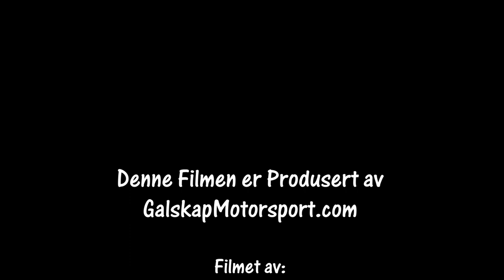Rally Hurumsprinten Stillcam 23.04.2022